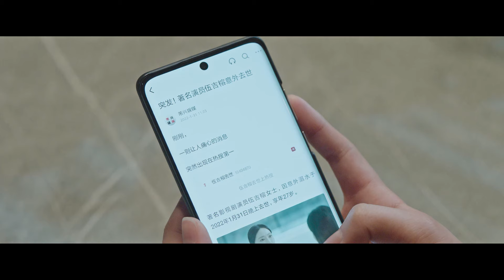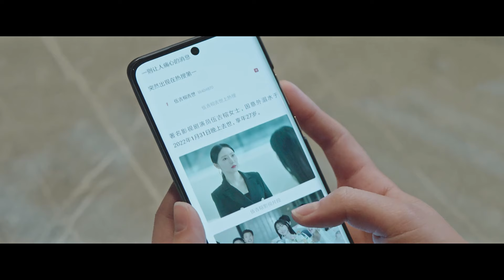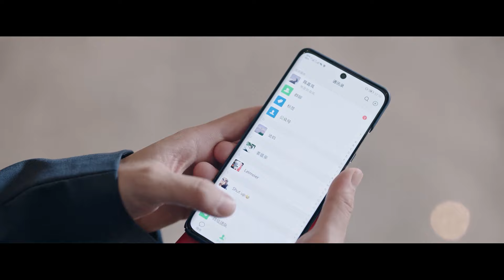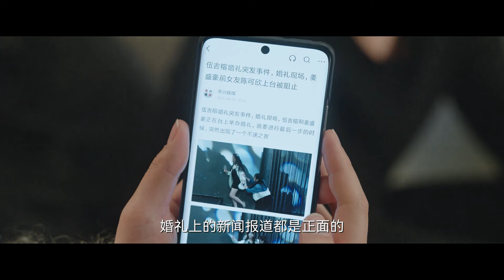พวกเขาไม่คาดคิดว่าเพื่อนเจ้าสาวที่ล้มลงจะเป็นคู่หมั้นของซีอีโอ!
WDMMSY